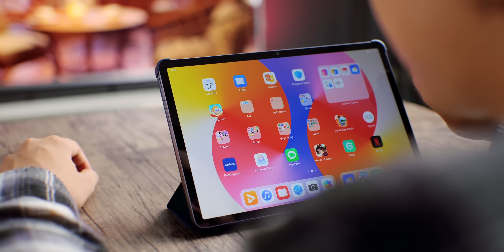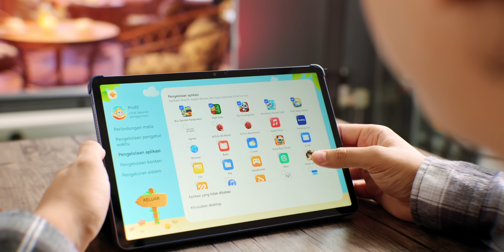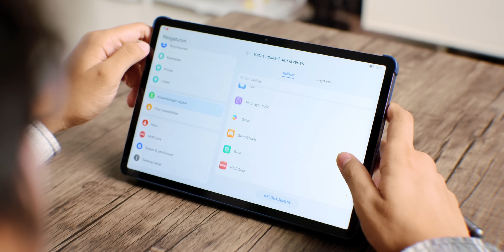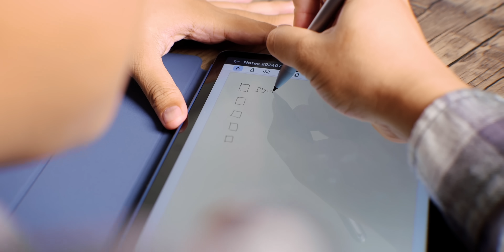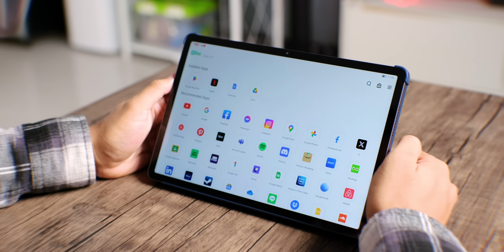INI PASTI SALAH HARGA! - Nyobain Huawei Matepad SE 11" 2024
HUAWEI MatePad SE 11, tablet buat semua momen keluarga dengan harga terjangkau. Periode promo mulai 25 Juli – 31 Agustus 2024, gratis stylus HUAWEI M-Pen Lite dan Flip Cover.

Untuk pembelian offline, bisa kunjungi HUAWEI Authorized Experience Store, Erafone, Urban Republic, atau Blibli Store terdekat. Info lebih lanjut